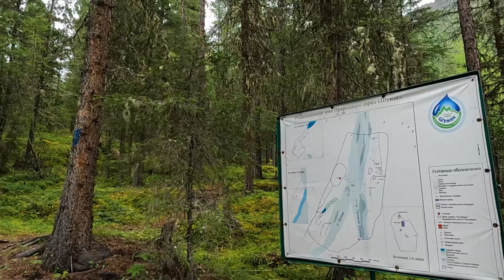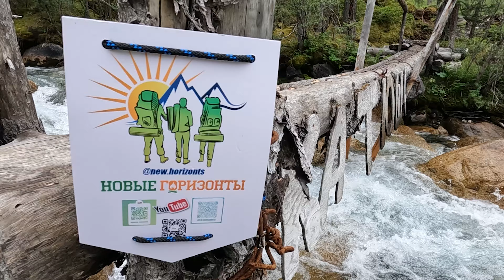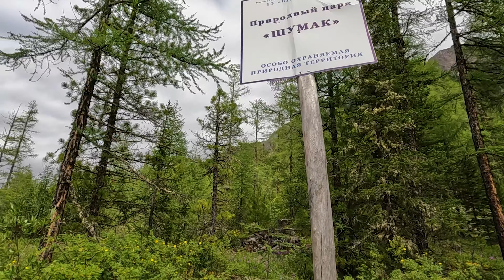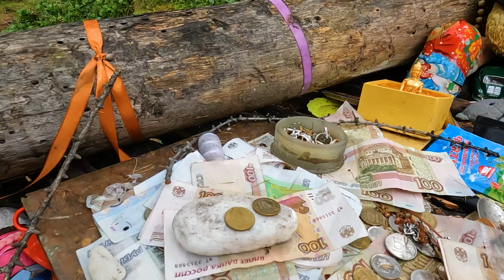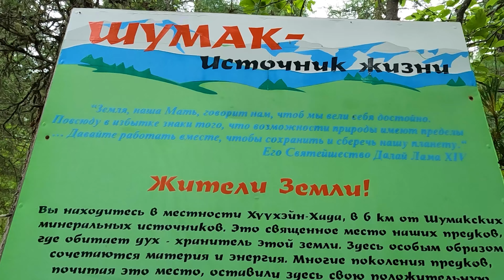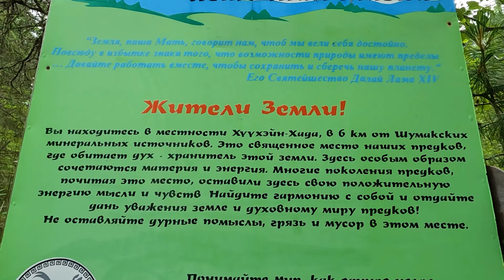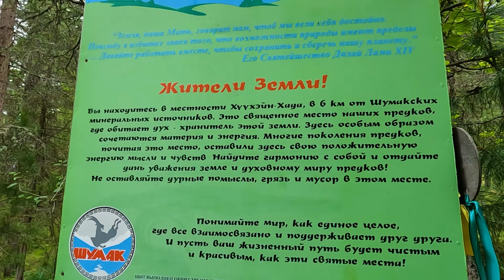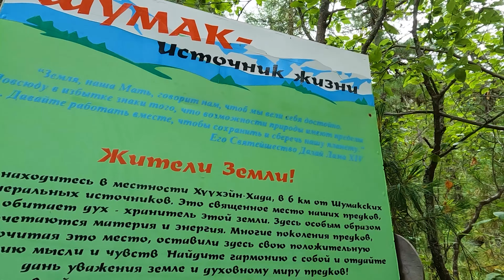Столбы Хуухэйн-Хада Шумак. Там, где сбываются мечты. Место силы.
Там, где чудесным образом, сбываются все желания.

2. Фото-видео-камера Leica D-Lux 7